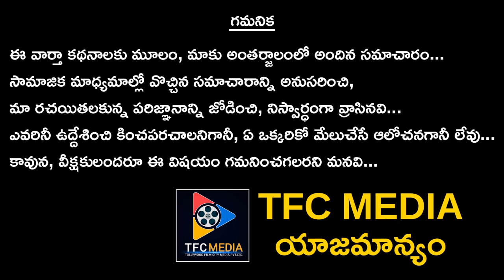Malaika Arora Making Besan Ladoo By Staying At Home || TFC Flims & Film News